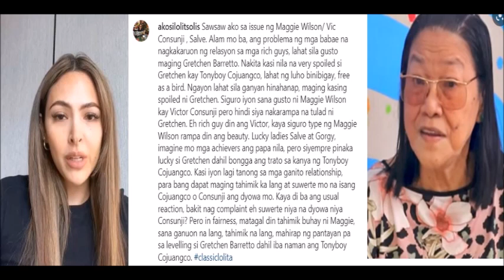LOLIT SOLIS MAY SEY SA HIWALAYANG MAGGIE AT VICTOR LOLIT HINALINTULAD SI MAGGIE KAY GRETCHEN BARRETT